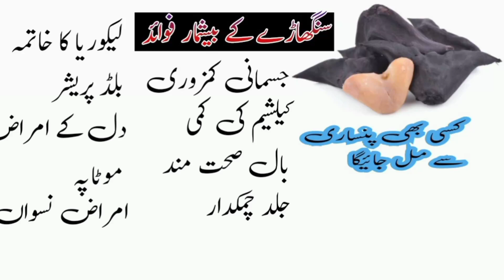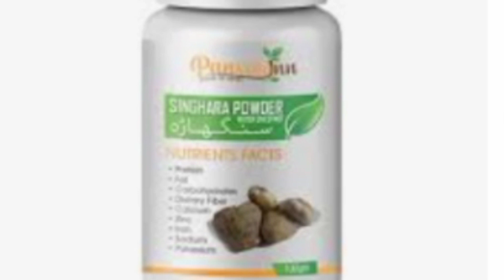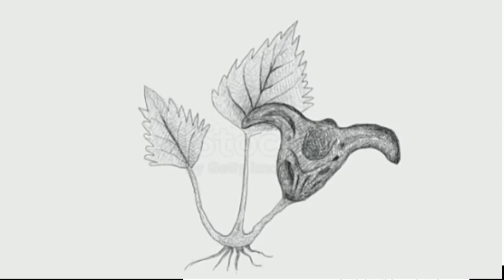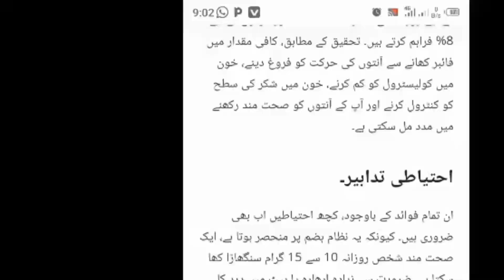singhara k faidy,water chestnut, caltrop,سنگھاڑا کے فوائد,urdu/hindi,desi nuskhy,@peer_saami_info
singhara k faidy,water chestnut,water caltrop,سنگھاڑا کے فوائد,urdu/hindisinghara k faidy,water chestnut, caltrop,سنگھاڑا کے فوائد,urdu/hindi,desi nuskhy,@peer_saami_info